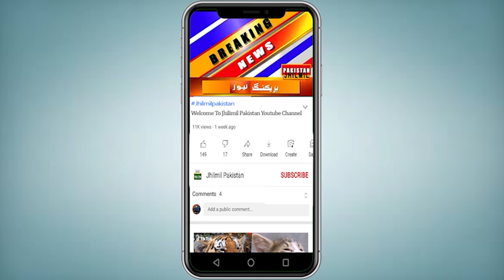Free Solar Panel Govt Scheme | solar panel scheme government | solar panel price in pakistan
solar panel rate
maryam nawaz free solar panel
roshan ghrana scheme free solar panel
cnic roshan ghrana free solar panel